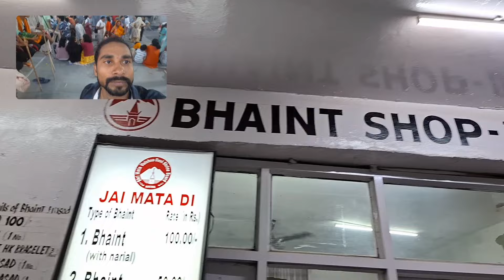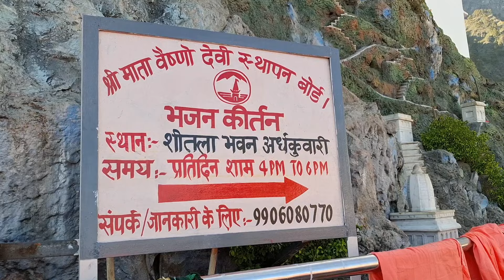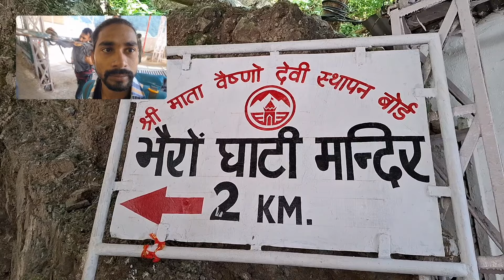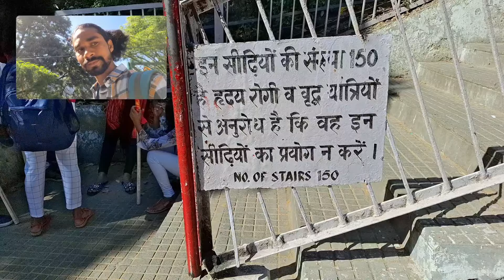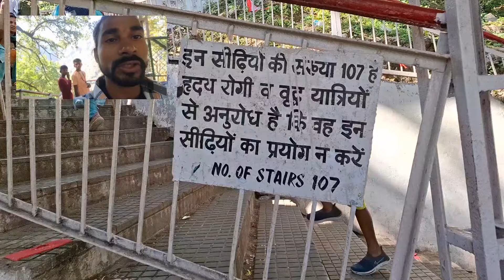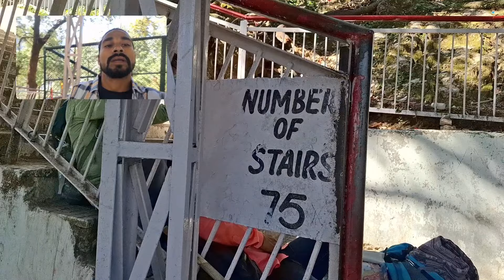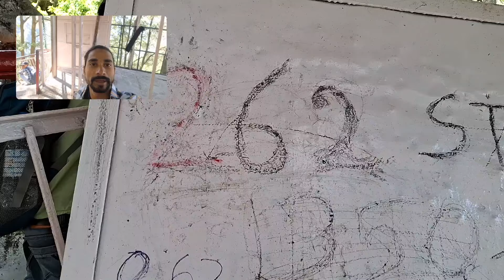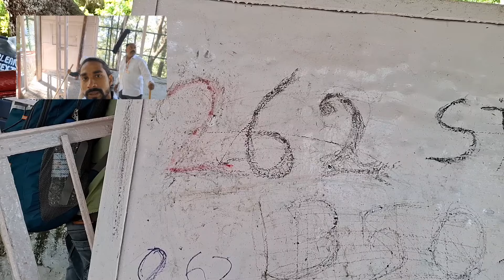Finally माँ के पास पहुंच गए | श्री माता वैष्णो देवी | भैरों घाटी मन्दिर | mrnikhilraj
हिंदी ही मेरी जुबां है। - MR. NIKHIL RAJ